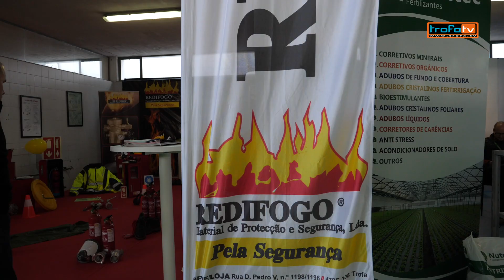Feira Anual da Trofa renovada e com muito público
Junta de Freguesia faz balanço positivo da alteração do picadeiro